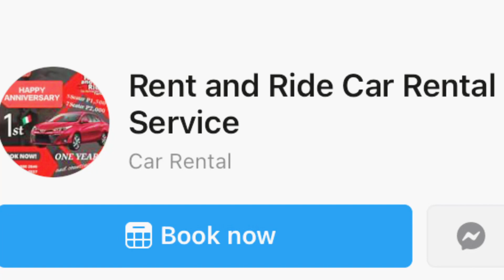Tambobong Beach x Colibra Island Dasol Pangasinan